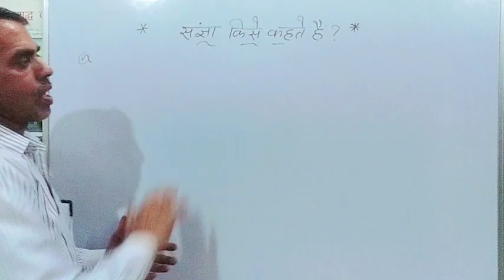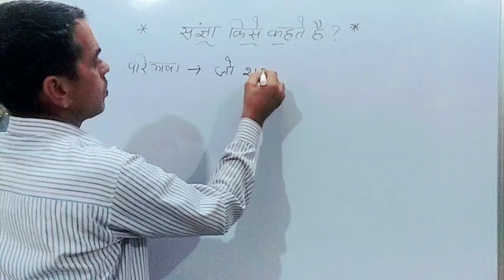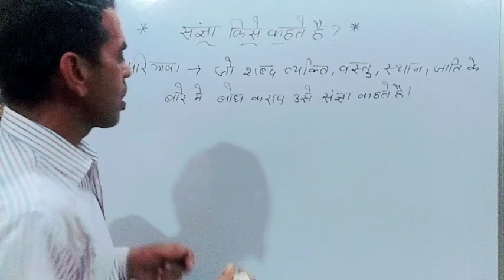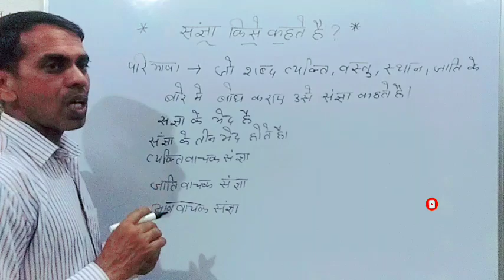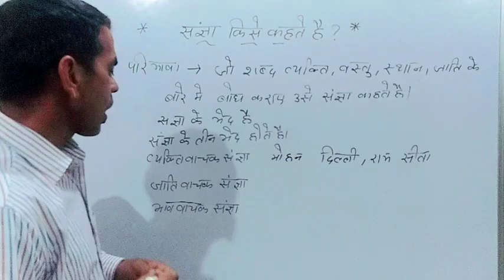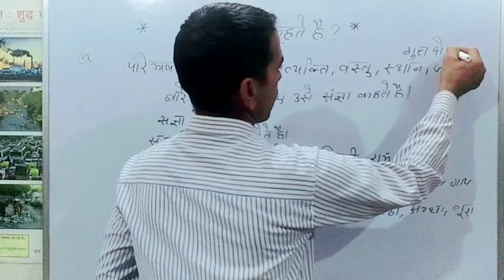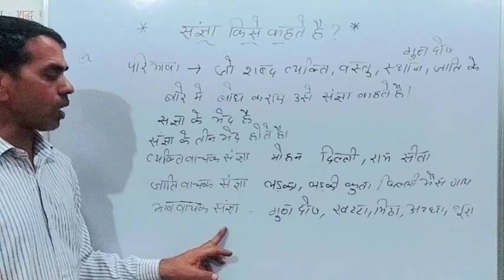sangya kise kahate hain/sangya ki paribhasha/संज्ञा किसे कहते हैं इसके कितने भेद हैं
संज्ञा की परिभाषा
संज्ञा के किसे कहते हैं
संज्ञा के रूप
भाववाचक संज्ञा के उदाहरण
sangya kitne prakar ke hote hain
sangya kise kahte hain
संज्ञा किसे कहते हैं इसके कितने भेद हैं

About this video:  Sangya kise kahte hai aur uske kitne bhed hote hai